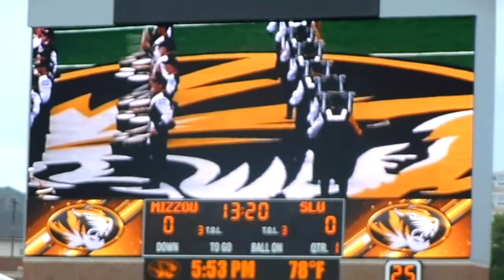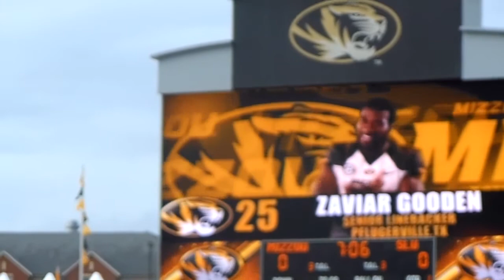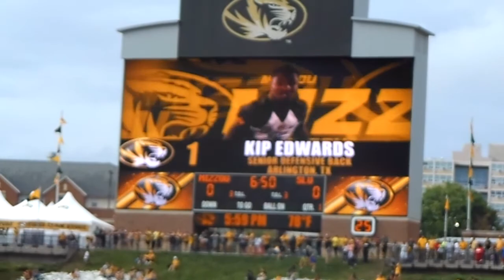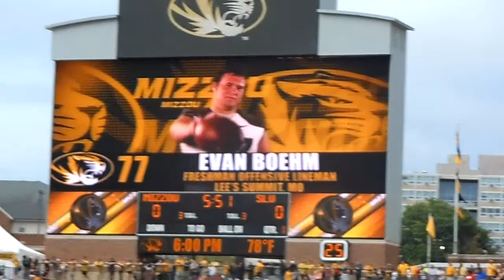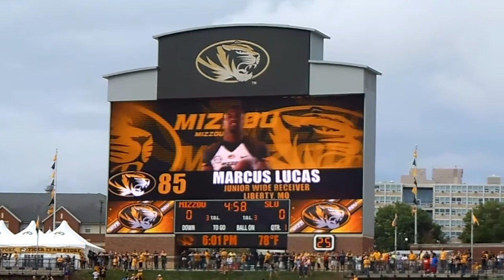Mizzou First Game 2012